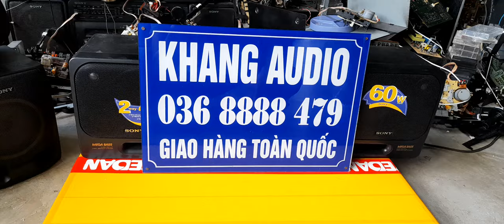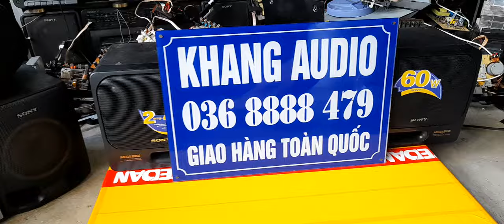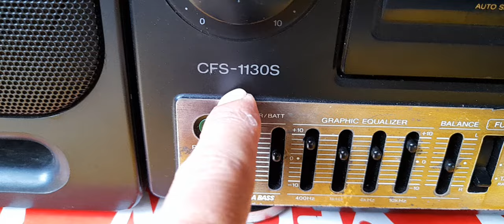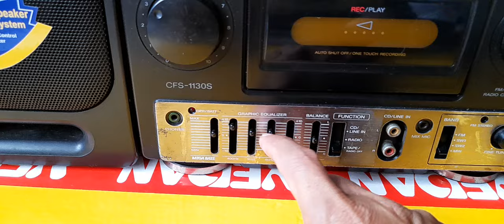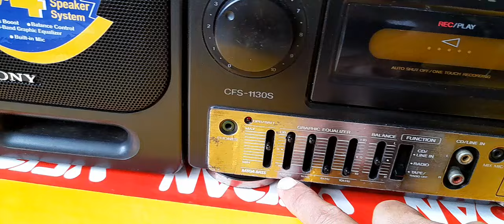650k - sony cfs 1030s